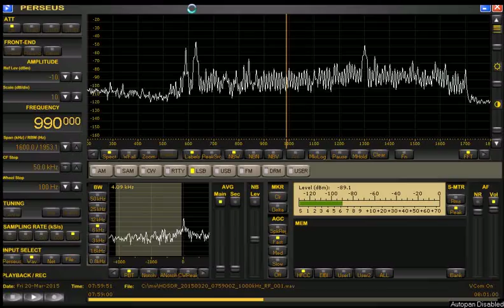990 WLDX Fayette AL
990 WLDX Fayette, Alabama, as heard in Lexington KY on 3-20-15. Jingle heard with callsign sung twice, followed by "Fayette"